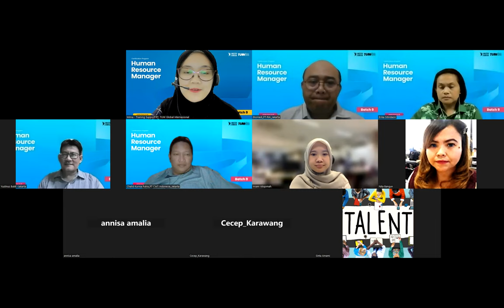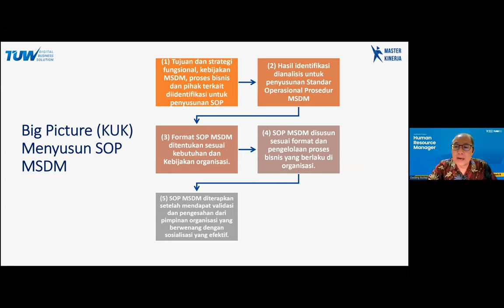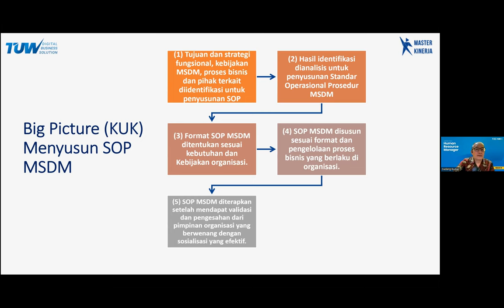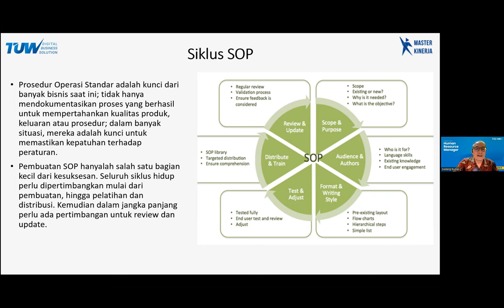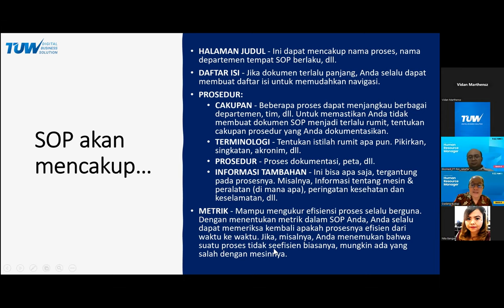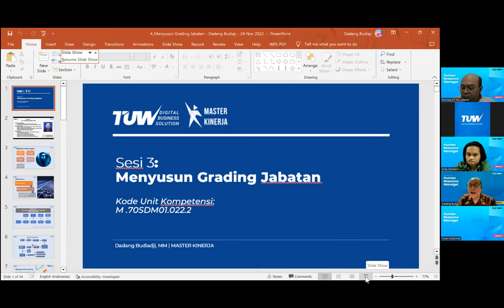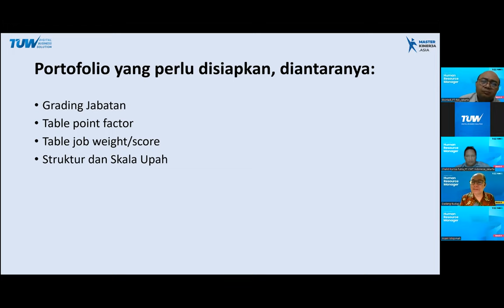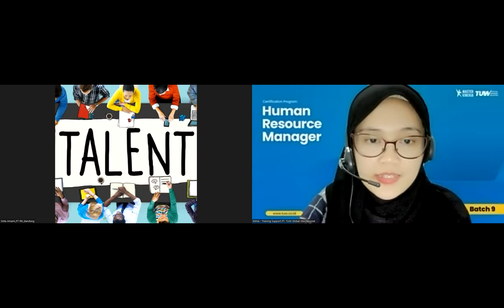Menyusun SOP MSDM dan Grading Jabatan by Dadang Budiaji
Menyusun SOP untuk penerapan MSDM yang sesuai dengan kebutuhan organisasi dan menyusun grading jabatan di organisasi berdasarkan hasil evaluasi jabatan sesuai SKKNI MSDM tahun 2020